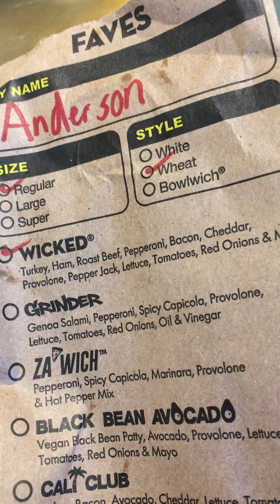wutshood dc episode#1201 which wich wicked sandwich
DONATE2THACASH:$wutshoodtv